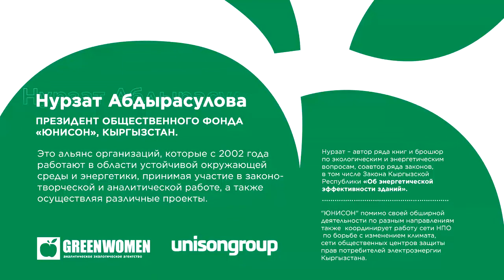Вклад ответственных потребителей в борьбу с изменением климата. Нурзат Абдырасулова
Вклад ответственных потребителей в борьбу с изменением климата

В сентябре 2015 года лидеры 193 стран – членов ООН приняли Повестку дня в области устойчивого развития на период до 2030 года, которая содержит 17 Целей. Они являются своеобразным призывом к действию, исходящим от всех стран и нацелены на улучшение благосостояния и защиту нашей планеты

Согласно последнему докладу ООН у человечества есть менее 12 лет, чтобы предотвратить необратимый ущерб от изменения климата. В то же время мир пообещал принять срочные меры по борьбе с изменением климата и его последствиями в рамках Цели 13 в области устойчивого развития.

Климатологи обнаружили, что климат меняется быстрее, чем на это реагирует большинство экосистем стран бывшего СССР. Результаты подробного исследования  опубликованы в научном журнале Nature Climate Change. Ученые из МГУ провели пока самую масштабную оценку того, как глобальное потепление влияет на все природные экосистемы Евразии. В общей сложности ученые провели более 70 тыс. наблюдений как на территории России, так и в странах бывшего СССР. Собранные ими данные подтвердили, что флора и фауна Евразии в среднем не успевает адаптироваться к изменениям климата. Экологам предстоит выделить самые уязвимые регионы и экосистемы и принять меры для их защиты уже сейчас, не дожидаясь дальнейшего роста температур и усиления других последствий изменения климата.

Правительства многих стран понимают, что необходимо уделять больше внимания обеспечению доступа к недорогим, надежным, устойчивым и современным источникам энергии.

Каждый пятый человек во всем мире не имеет доступа к электроэнергии.
Около 3 млрд. человек зависят от традиционной биомассы, которая используется для приготовления пищи и отопления. Энергетика является доминирующим фактором в области изменения климата, и на ее долю приходится около 60 процентов от общего объема глобальных выбросов парниковых газов.

Загрязнение воздуха в результате приготовления пищи и отопления с использованием горючего топлива унесло 4,3 миллиона жизней в 2012 году, 6 из 10 погибших человек — женщины и девочки.

Различные исследования, демонстрируют насколько далеко мы еще от достижения задач, поставленных  ЦУР (цели устойчивого развития) на период до 2030 года.
Глобальная проблема изменения климата является одной из угроз экологической безопасности Центральной Азии. Несмотря на существующие социально-экономические проблемы страны осознают особую важность вопросов охраны окружающей среды и рационального использования природных ресурсов. Они проводят огромную работу по усилению технического и институционального потенциала для внедрения вопросов изменения климата в секторальные и национальные приоритеты развития, а также для выполнения обязательств, взятых на себя после ратификации международных договоров в области изменения климата.

Общественность, экологи и активисты также вносят существенный вклад в борьбу с изменением климата,  защиту прав граждан на безопасную для жизни и здоровья окружающую среду. Например, в Кыргызстане создана и успешно работает Климатическая Сеть. Ее члены активно участвуют в работе по совершенствованию законодательства,  способствуют реализации принципов устойчивого развития и зеленой экономики, внедрению недорогостоящей и чистой энергии, и  т.д.

Каждый из нас может что-то предпринять, чтобы приблизить мир к реализации целей устойчивого развития!